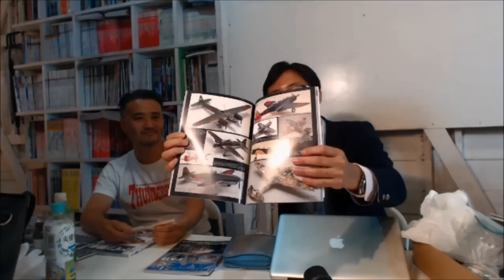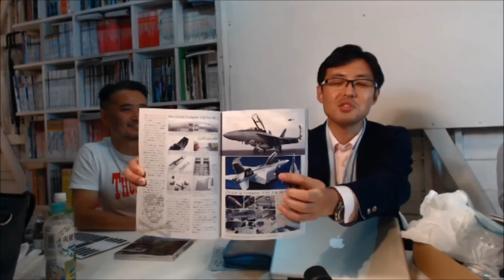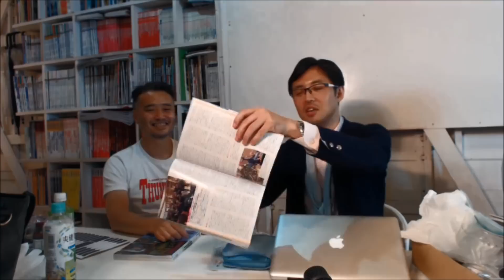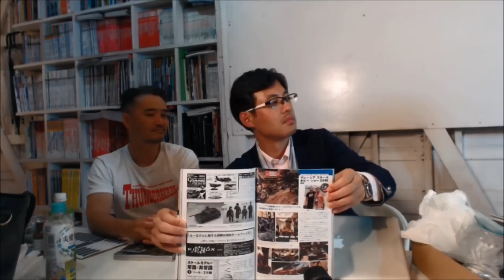1/48 F-14をつくろう！ ～積みキャットを減らせ！～ 第2回 エンディング